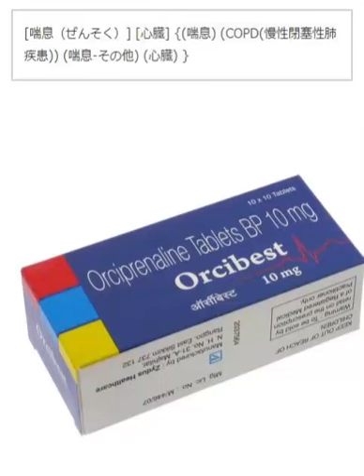【薬をみつけたよ】オルシベスト（硫酸オルシプレナリン）10mg 10錠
890 円 !! 心臓の刺激伝達障害にも適応を持つ気管支拡張剤！β受容体に働きかけ気管支筋の弛緩や心収縮力増大、そして心拍数を増加します！重篤な心臓系の副作用が起こる可能性があるため服用には要注意！ Orcibest (Orciprenaline Sulfate BP) - 10mg (10 Tablets)